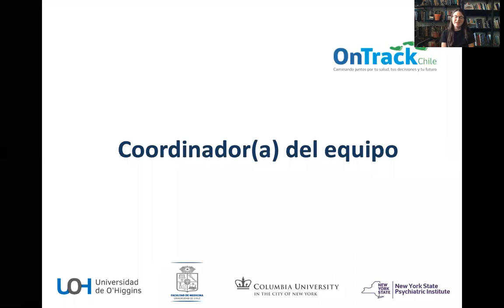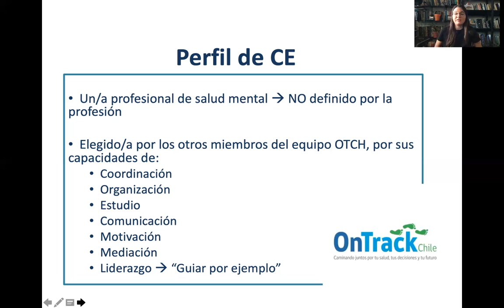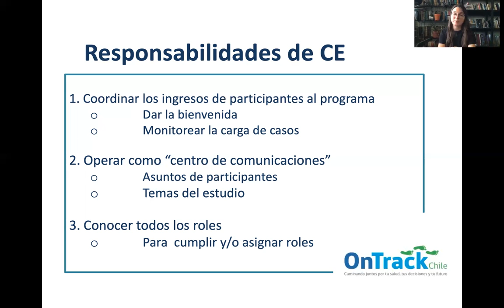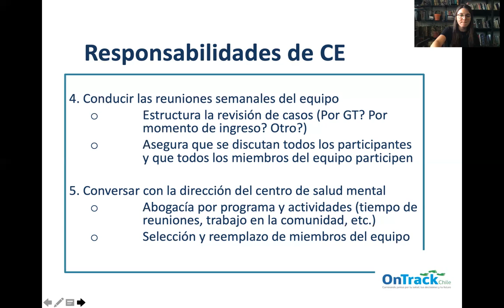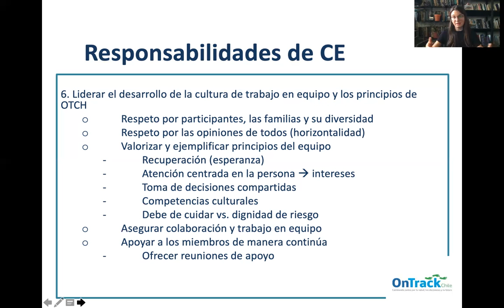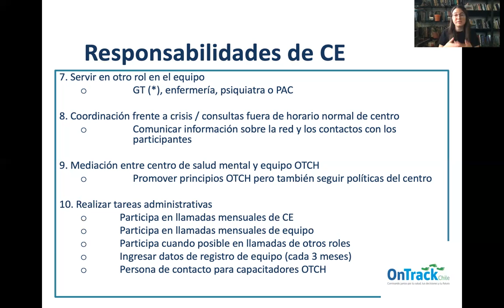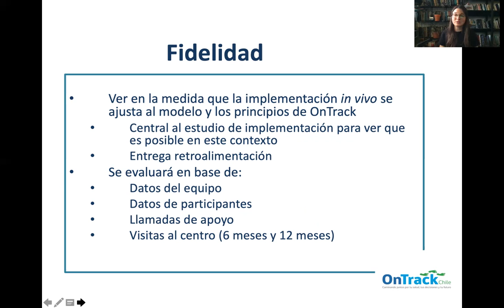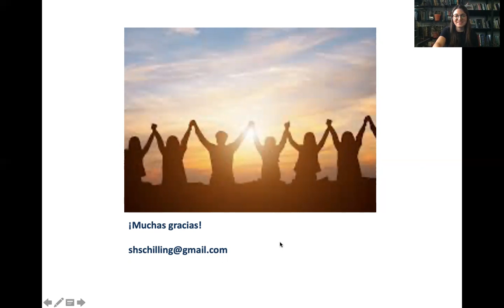Coordinador del Equipo - OnTrackChile